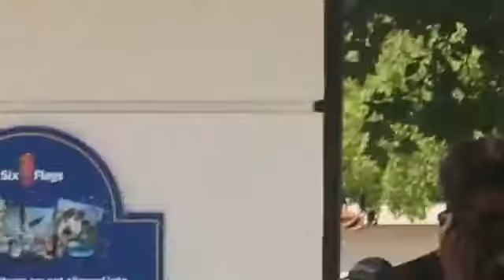Aerodactyl Vs Dragonite Pokemon Go 1 Tauros Spawn Hunting With Cam